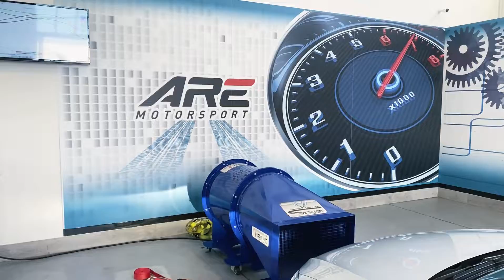VW Golf 7 GTD STAGE 2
Original: 184 hp  ➡️ 380nm
Stage 2: 232 hp  ➡️ 490nm